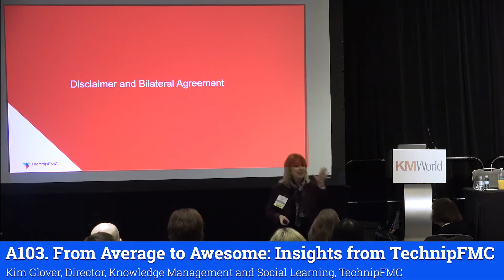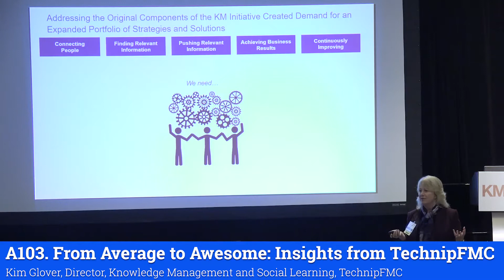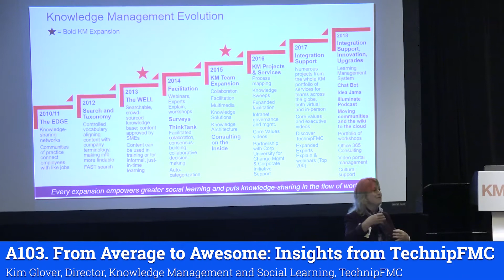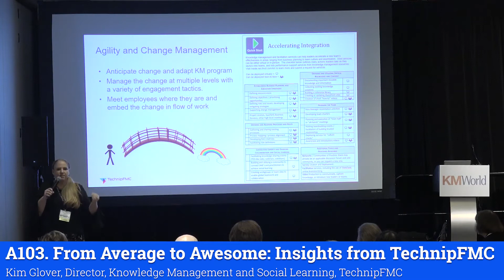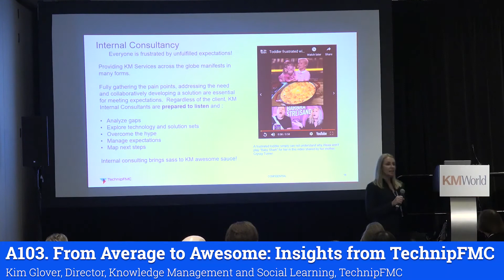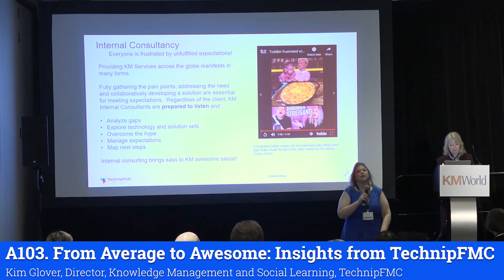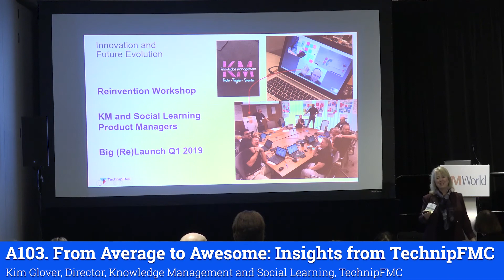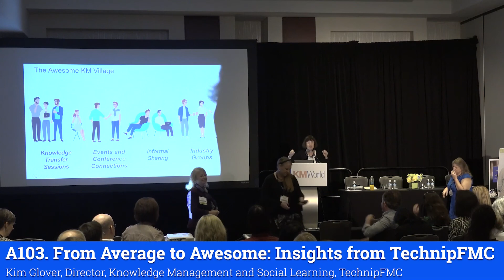A103. From Average to Awesome: Insights from TechnipFMC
Kim Glover, Director, Knowledge Management and Social Learning, TechnipFMC